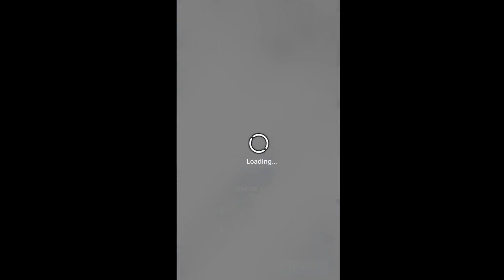Battleship & Puzzles: Warship Empire (Gameplay Android) - RPG - [Android Fragments]🧩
📲Download

_2019_ _match 3 battle_ _game1_